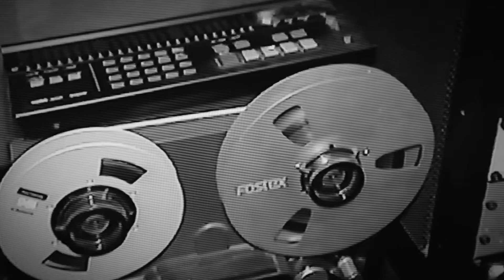The Breakaway - Only Chemistry (Official Video Acoustic Version)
The Breakaway - Only Chemistry

Recorded live at Estudios Bonham in A Coruña, Spain